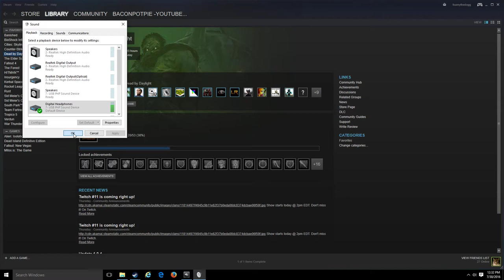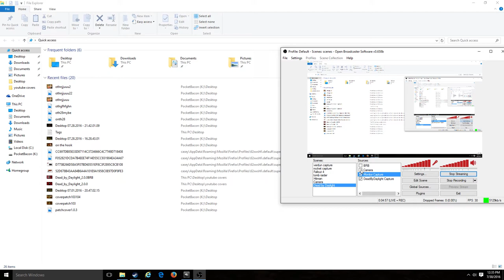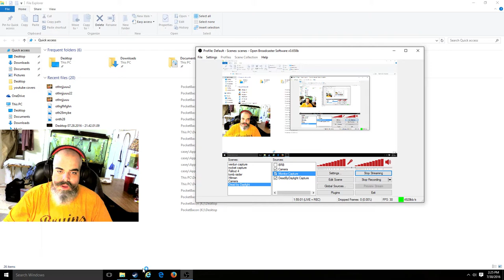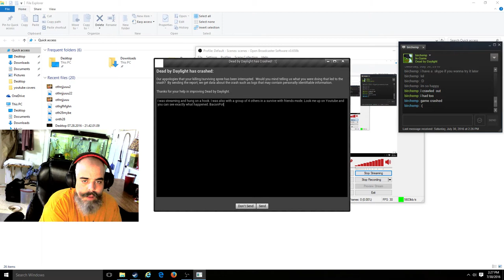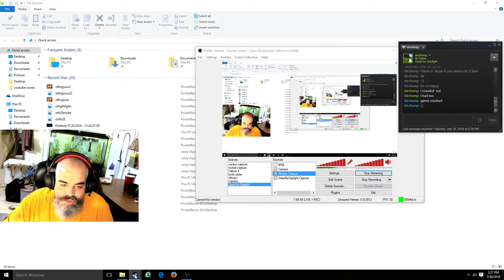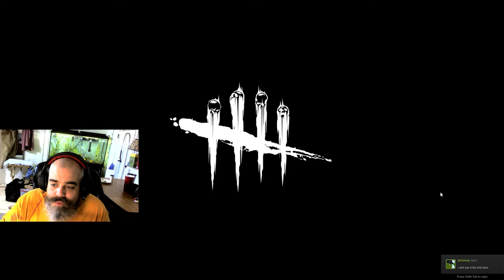On the Hook (COFFEE TIME) w/BaconPotPie Ep.28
Hello and thanks for stopping by.

I absolutely love when you all  leave comments so feel free to let me know what you think and how I could improve the channel.

Find out when I am streaming by visiting my twitter page.

Add me to steam below and maybe we can play together